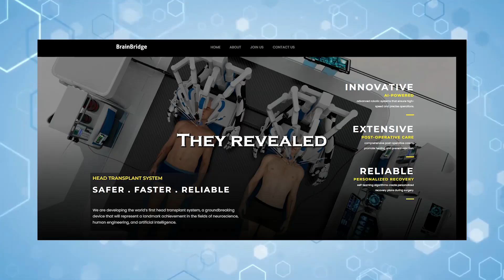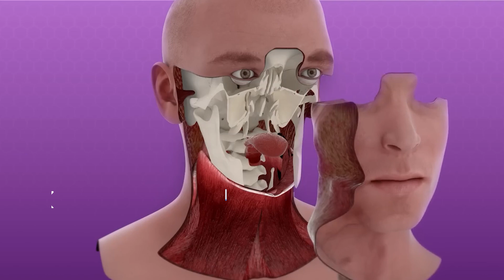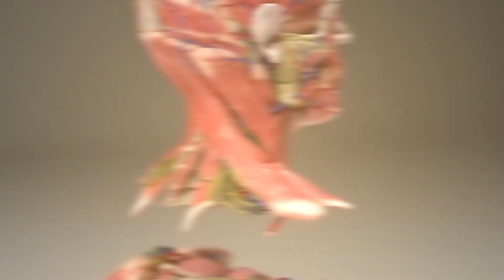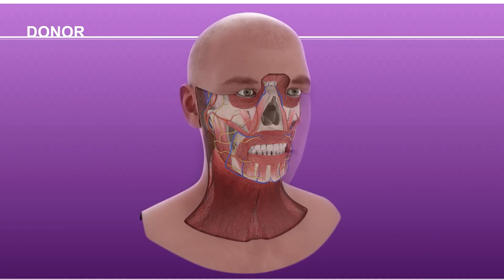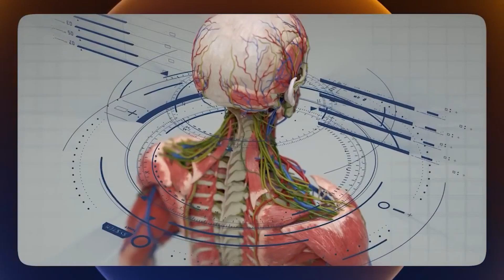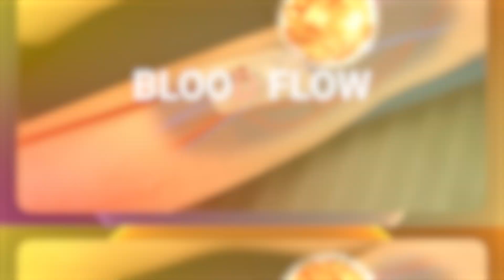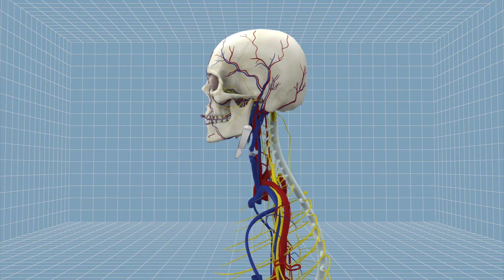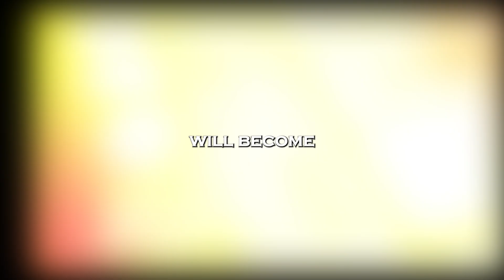With BrainBridge You Can Change Your Body Like Clothes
BrainBridge, an American neuroscience startup, has announced a groundbreaking head transplant system that has captured public interest. This innovative technique, showcased on their website, promises to revolutionize neuroscience, human engineering, and artificial intelligence. BrainBridge aims to transfer a person's head to a donor body, using tissues from younger donors to enhance the success and appearance of transplants. The system involves advanced technologies, including autonomous surgical robots and brain-computer interfaces, to improve surgical precision and patient recovery.

Despite the excitement, many medical professionals are skeptical due to the enormous challenges, such as connecting the head’s nerves to a new body, which has not yet been solved. Ethical issues also arise, including the selection of donor bodies and the complex surgical procedures required. The protocol involves meticulous planning and coordination among various specialists, ensuring blood flow during surgery, and managing postoperative care, including potential complications like neurogenic shock and paralysis.

BrainBridge's announcement has ignited discussions about the future of medical science, though it remains uncertain whether these ambitious claims will result in real advancements. Ethical considerations and thorough scientific testing are essential to ensure these developments benefit humanity.